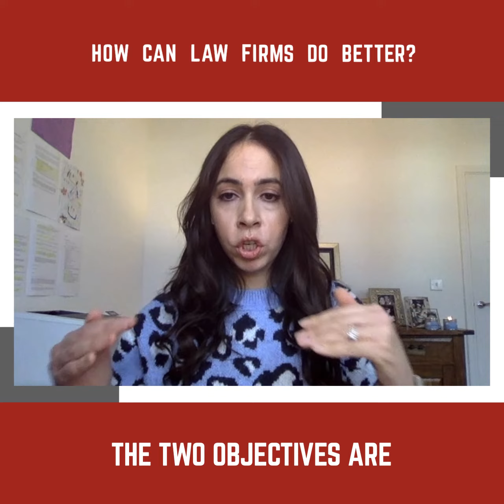Fertility in the Workplace Miniseries: How Can Law Firms Do Better?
The ‘Fertility in the Workplace’ Miniseries, featuring Natalie Sutherland and Somaya Ouazzani,  delves into how fertility in the workplace can be addressed more openly and how law firms can do a better job at acknowledging the challenges faced around fertility. The series looks into tackling fertility issues as a lawyer, in addition to family planning and becoming parents.

Natalie Sutherland is a Partner at Burgess Mee, a Family Law Firm and their first fertility officer. Natalie has experience handling surrogacy matters, based in the UK and internationally.

Somaya Ouazzani is the CEO and Founder of Mimoza Fleur, a boutique executive search firm, in the legal sector. Somaya was previously a family and divorce lawyer, at Kingsley Napley, and Russell-Cooke LLP.